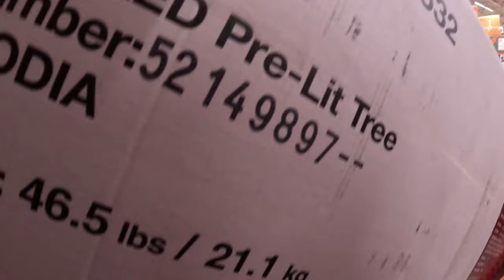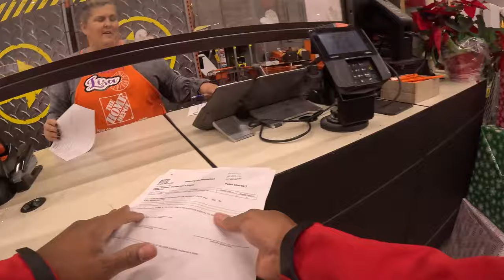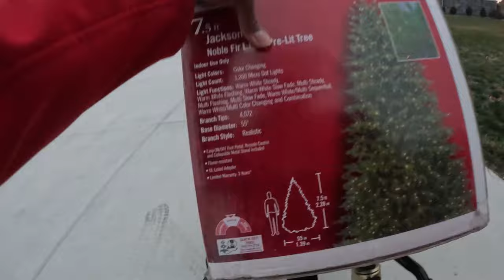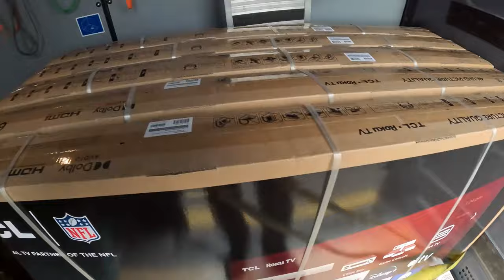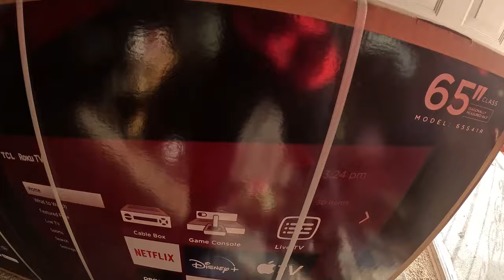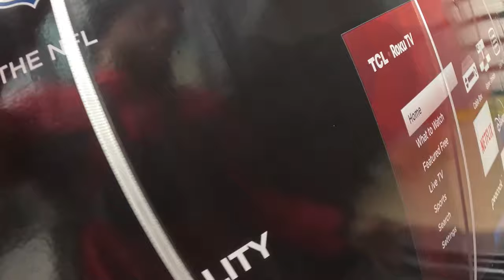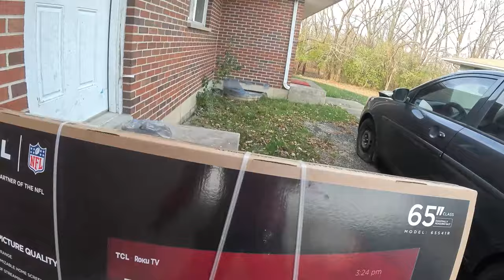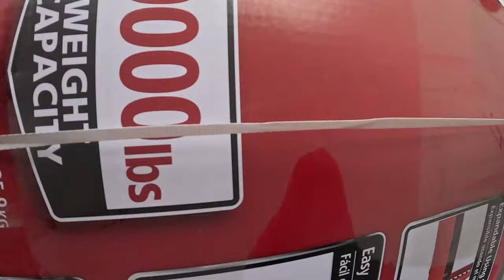What Happened To All The TIPS?! Black Friday Weekend Deliveries Day#2!